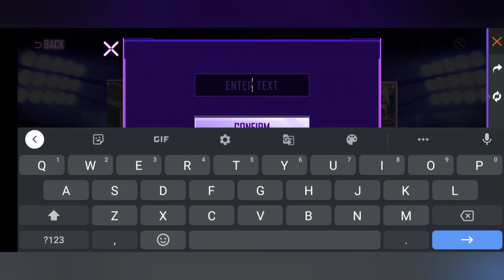How to get free skin of mp40 and launcher😲/Free mp40 skin/gloowall skin for free/free emotes💯/claim😎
Hello friends
This video is 💯 % true. You can get gloowall, mp40, launcher,emotes for free